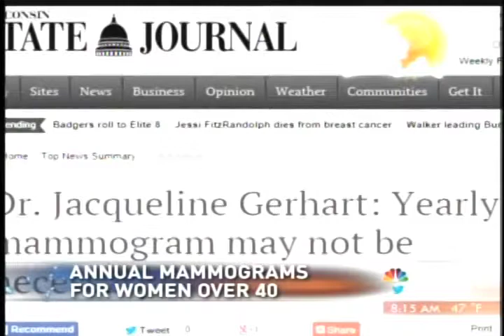Mammograms Past 40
KETK — It was 13 years ago when Dorothy Taylor got a call that would change her life forever.

"I cried for two days and then I stopped," Taylor said. "I said okay, Lord, if I have to go through this, then you have to go through this with me, I can't do this by myself."

Taylor was diagnosed with breast cancer at age 46.

"It was a scary journey because I knew no one," Taylor said. "I didn't think it would affect black women."

She is here today because she found it early. After two mammograms came back negative, Taylor had an ultrasound that ultimately found the cancer. Ultrasound along with breast MRI are two of the supplemental screening options at the Ross Breast Center.

"We're the only one I know of in the region that has an actively promoted supplemental screening program," said Dr. John Larrinaga of the Ross Breast Center. "And I think that's the difference between our centers and other centers is that we're very aggressive, we want to get the information out."

For women with family history or dense breasts, these new options can be life saving. Despite recent studies arguing the importance of annual mammograms, Dr. Larrinaga says they are key to early detection.

"If you want to give yourself the best possible protection I think you should get yearly mammograms and if you have dense breasts you should consider some kind of supplement like ultrasound or MRI," Dr. Larrinaga said.

"What are you waiting on," Taylor said. "Cancer don't wait."